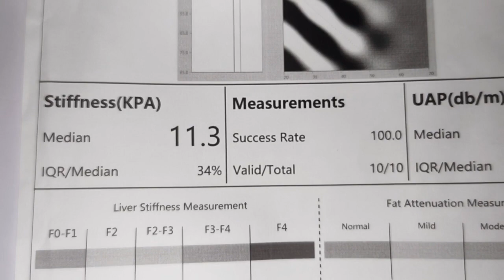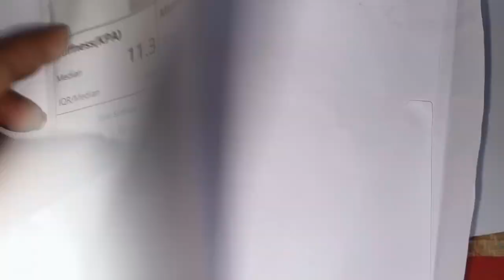Aj amr eto boro kichu huychy okhany na gely bujtei partamna je ,,,, Dly vlog 🥲